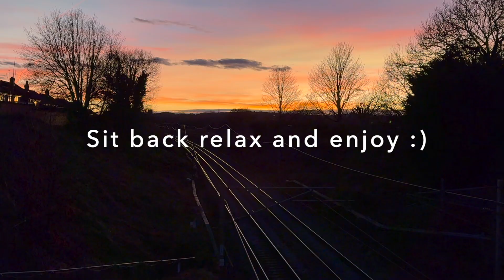Rail Adventure blue Class 43’s on barriers, GBRf 66703 and WCR 44871 moves to southall (17/7/24)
Hello everyone and welcome to my channel, this video features a mixed range of movements and stock featuring a service operated by Avanti 390118 working from London Euston to Edinburgh as well as West Coast Railways operated steam locomotive 44871 working a move from Carnforth Steamtown to Southall Wcr, GBRf 66703 passes by working a container train from Hams Hall to Seaforth C.T. and Rail Adventure power cars 43467 paired with 43423 top n tail 2 barrier vehicles with 43468 paired with 43480 on a working from Kings Norton Ot Plant Dept to Walton Old Jn M.S.C. Sdgs.  The location featured in this video is a foot crossing, I hope you all enjoy the video.

Intro: (0:00)
Foot Crossing: (0:14)
Outro: (1:21)